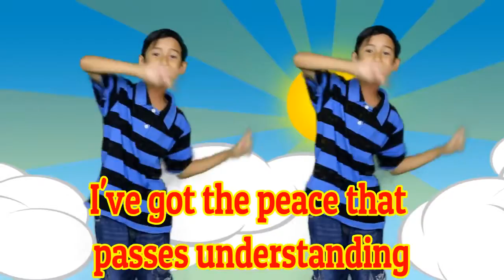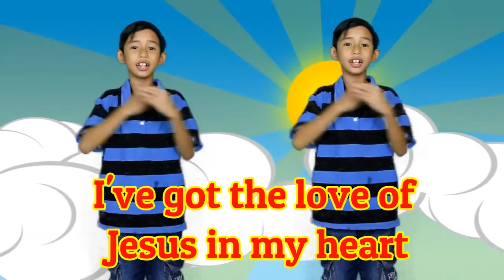Kids Action Song - English | I've got the joy, joy, joy, joy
I've got the love of Jesus, love of Jesus
Down in my heart (where?)
Down in my heart
Down in my heart to stay

I've got the wonderful love of my blessed Redeemer
Way down in the depths of my heart (where?)
Down in the depths of my heart (where?)
Down in the depths of my heart

Down in the depths of my heart to stay